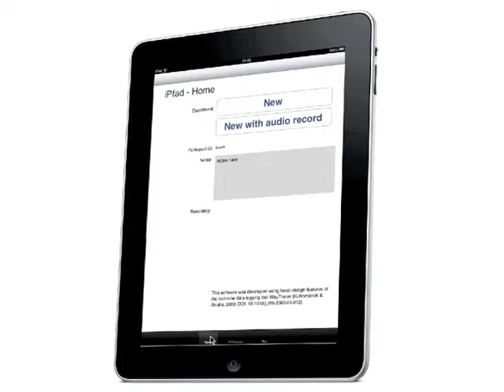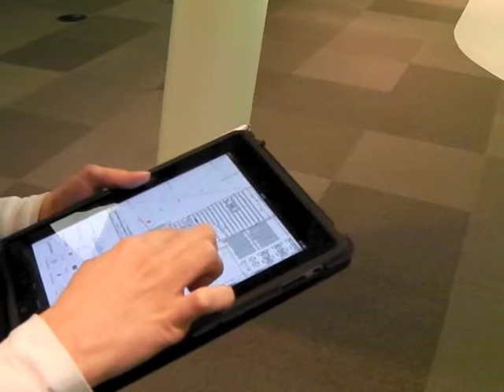iPfad iPad App Demo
This is an iPad app called iPfad (Pfad is German for 'path') created by the Open University, Northumbria University and the University of Freiburg for real-time spatio-temporal event-logging of user behaviour in buildings